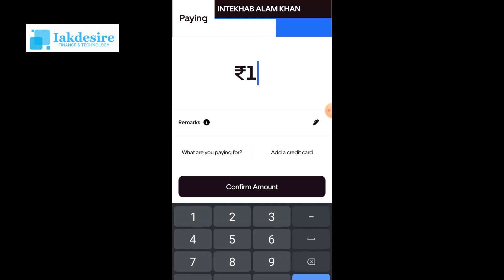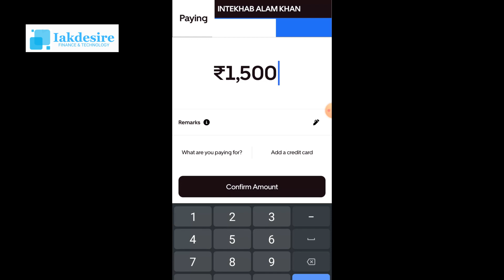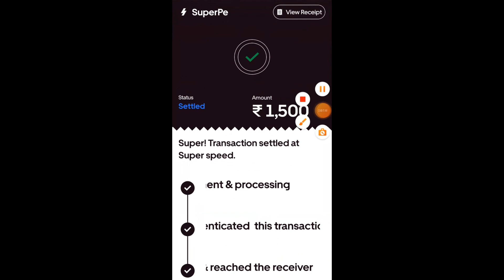How to Transfer Money from Credit Card to Bank Account - Easy Step-by-Step Guide!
I'm Intekhab, and today I'm going to show you how to transfer money from your credit card to your bank account easily and quickly. This step-by-step guide will walk you through the entire process, so whether you're in a financial bind or just looking for a convenient way to move funds, this video has got you covered!

📌 Key Takeaways:
- Understand the benefits and risks of transferring money from a credit card to a bank account.
- Learn the exact steps to transfer funds using online banking or mobile apps.
- Get tips on how to avoid fees and protect your financial information.

- Best Credit Cards for 2024:
1- Indusind Bank Credit Card 💳